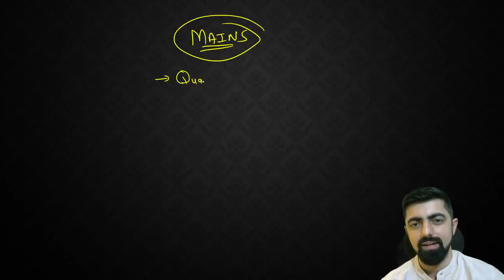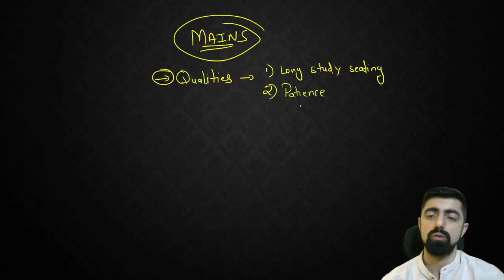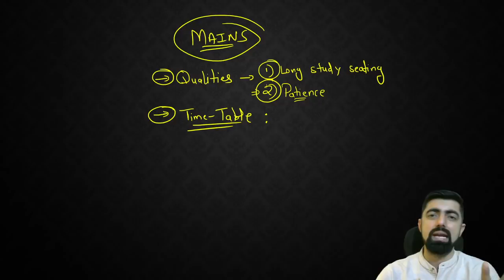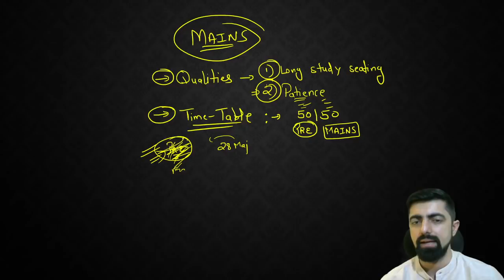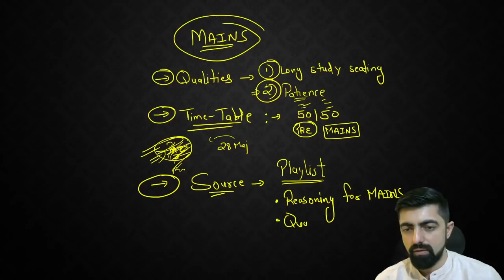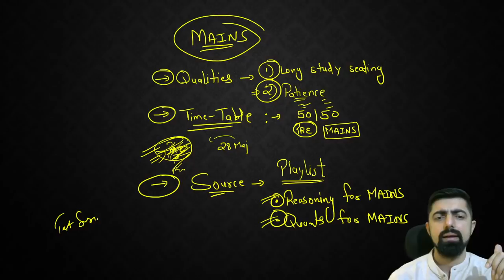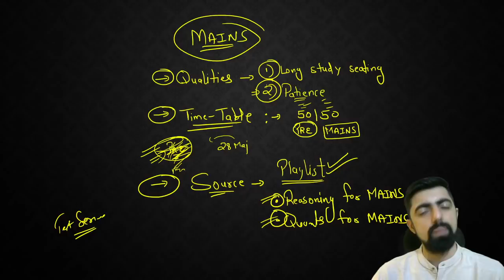Pre Clear होता है, Mains नहीं....क्या करें || Complete Mains Strategy For IBPS/SBI/LIC 2021